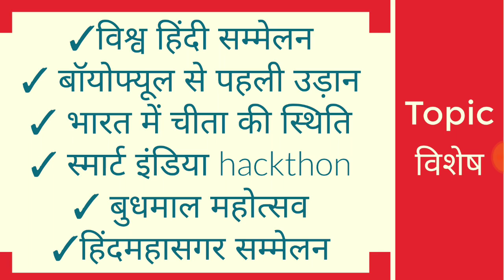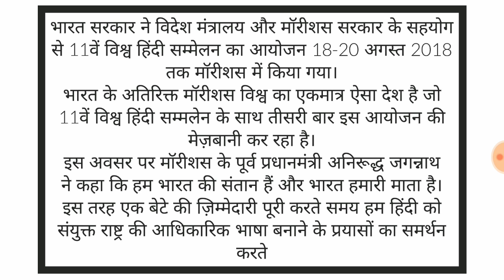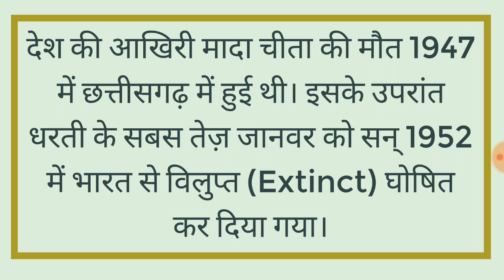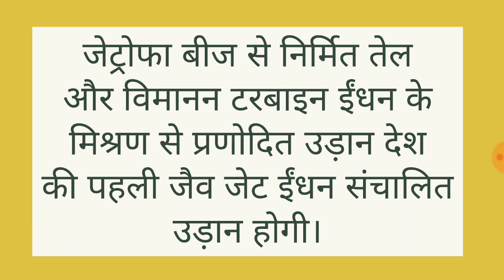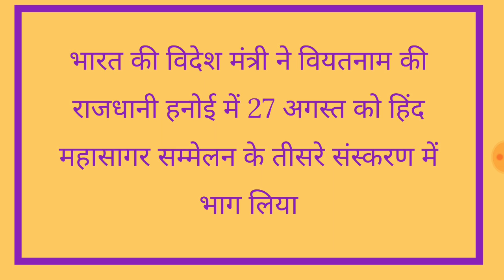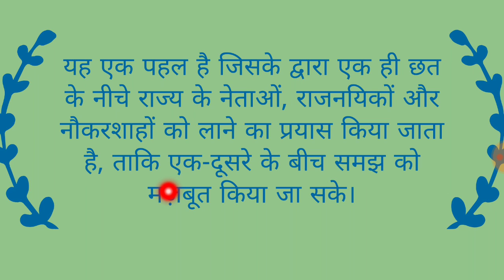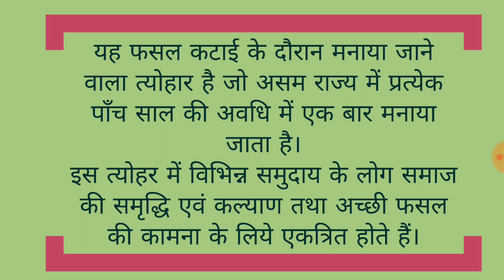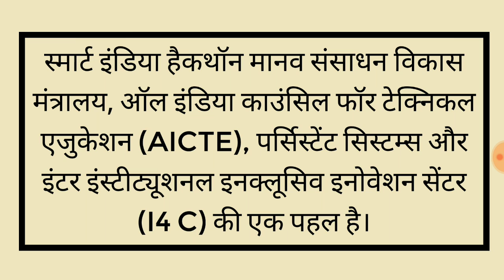टॉपिक विशेष #7 || most imp Current Topics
Unacademy Profile
विश्व हिंदी सम्मलेन
बायोफ्ल्युल से पहली उद्दं
भारत में चीता की स्थिति
स्मार्ट इंडिया hackthon
बुधमाल महोत्सव
हिंदमहासागर सम्मलेन